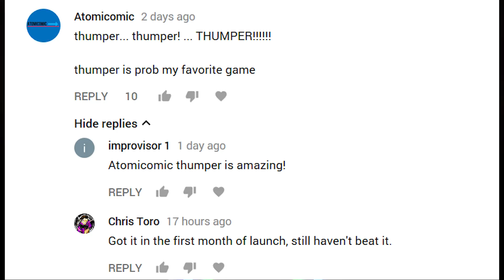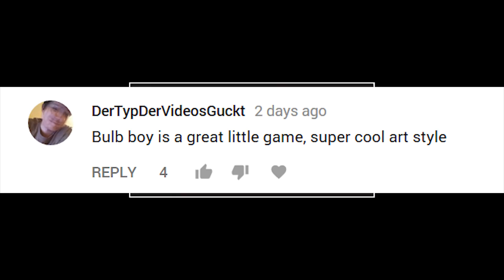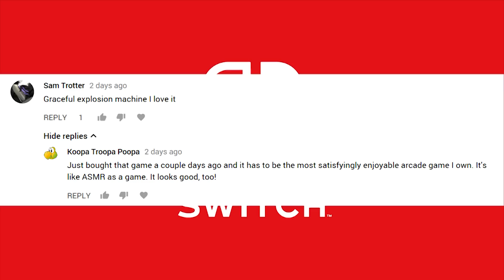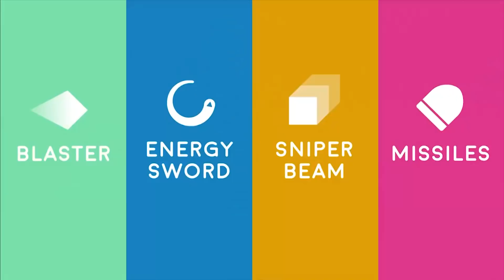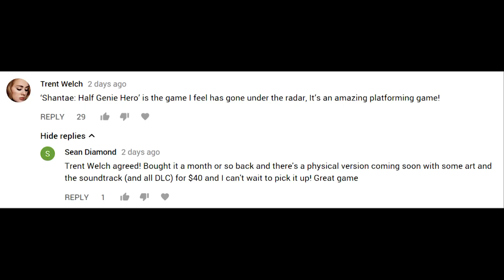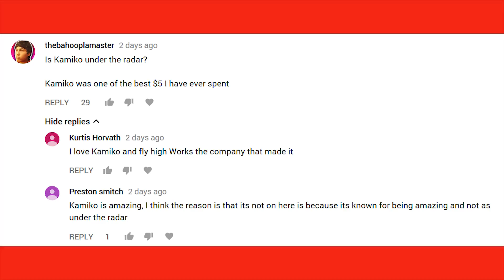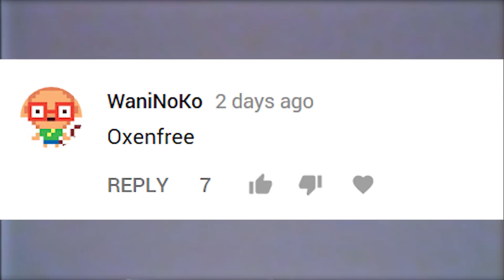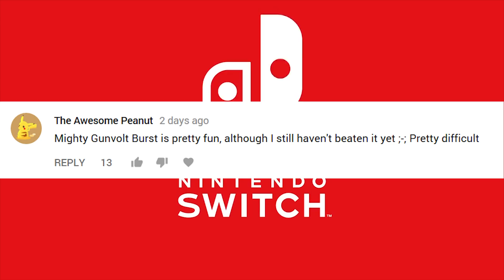The 10 Unpopular Switch Games YOU Love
Nintendo Switch has TONS of games, and we recently talked about OUR hidden gems. Today we dive into YOUR list of under the radar Switch titles that YOU love! Some are more well known than others, but it's a very cool list that we hope you enjoy! Let us know what YOU think of these ten games (and if you'll be buying any!) in the comments down below!